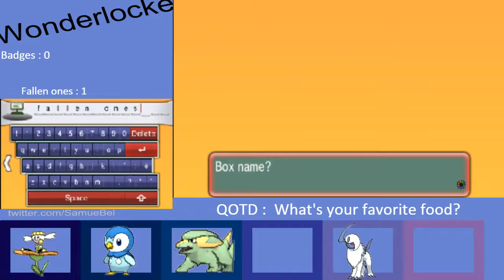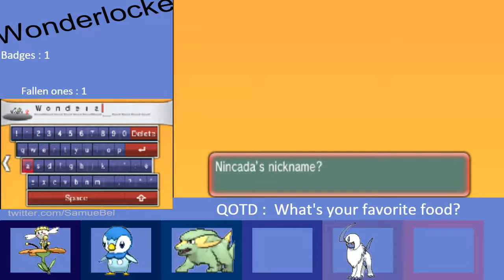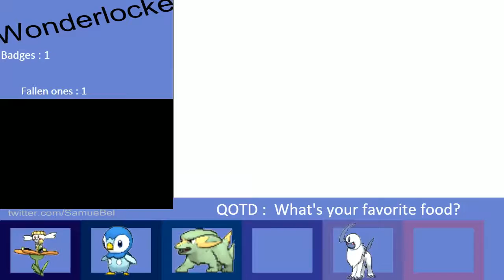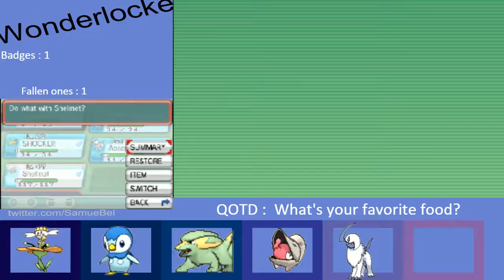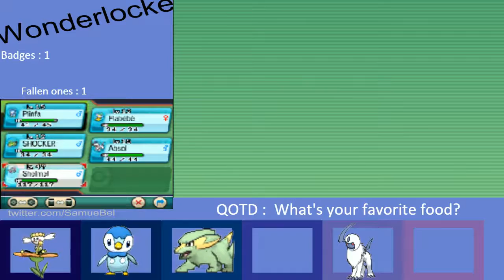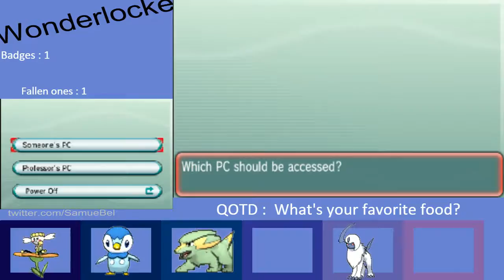Pokemon Alpha Sapphire Wonderlocke w/ Samyott ep.3:" LISTEN TO ME ! Rocking Roxanne!"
New on youtube community. French is my first language. Still place to improve in my competitive play.
Recording is my passion for video games.
Video owned by Samyott.
Copyright to Nintendo.